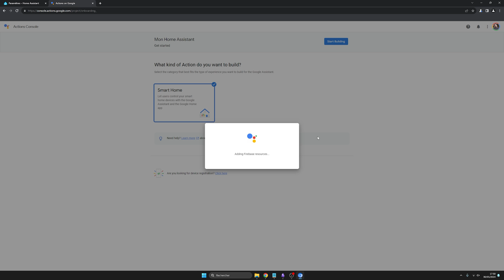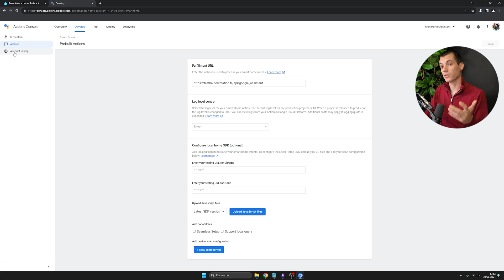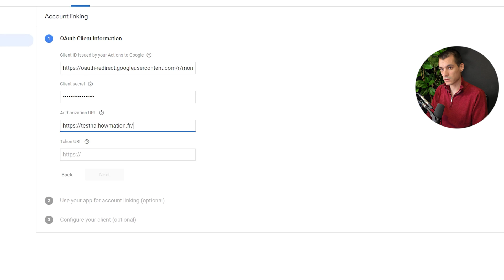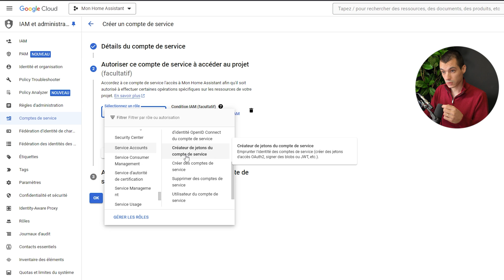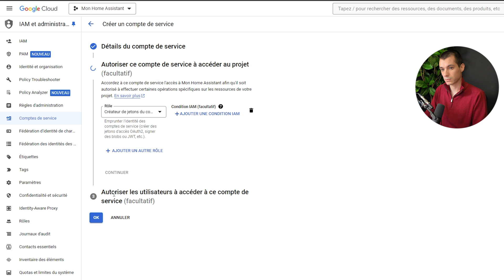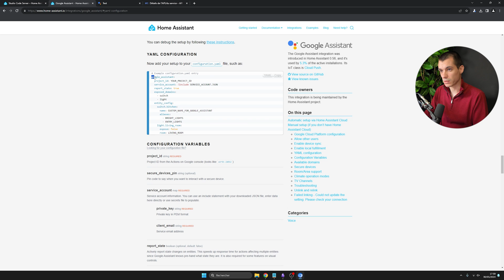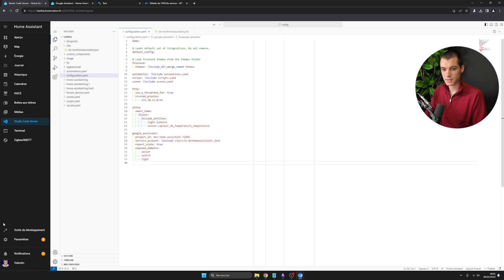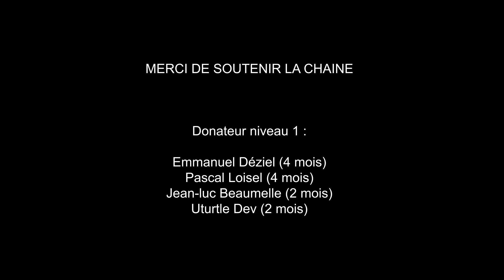[OBSOLÈTE] Google Assistant avec Home Assistant GRATUITEMENT sans Nabu Casa !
❓ Besoin d'aide ?
Aujourd'hui nous découvrons comment mettre en place Google Assistant avec Home Assistant gratuitement, sans Nabu Casa. On va se servir de différent services comme Google Actions et Google Cloud pour répliquer le fonctionnement de Nabu Casa.